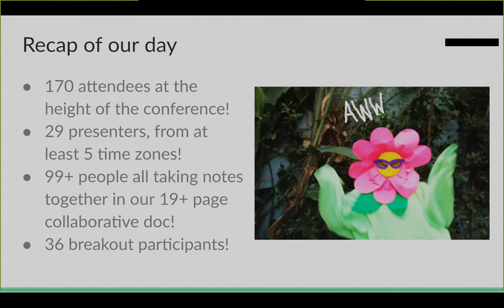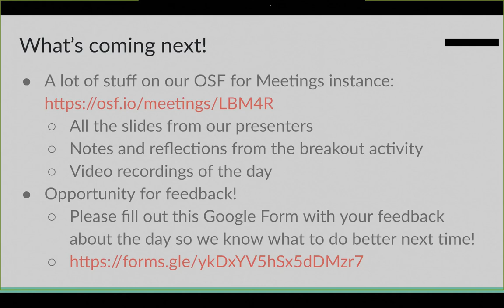Wrap-up & thank you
The wrap-up and end of the 2020 conference, "Librarians Building Momentum for Reproducibility"